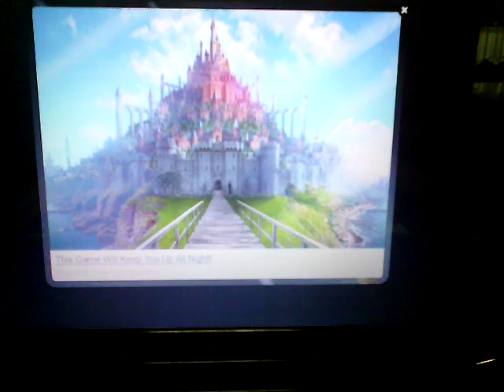Пародии на игры №1